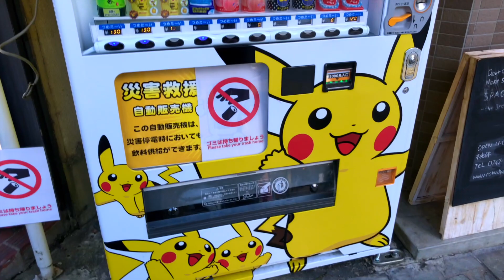Nara, Japan Guide | What it's really like at the deer park AND tips! | 奈良 | Part 1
In this video, Char and I head to Nara and Nara Deer Park, and we share lots of tips as well as what it's REALLY like to try to take pictures with the deer at this park. Join us in the adventure!